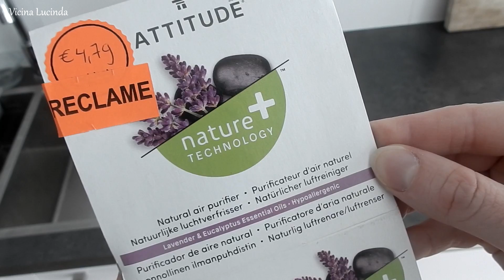CLEAN WITH ME | Cleaning, organizing, ironing | Motivation for homemakers! | Vicina Lucinda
In de vorige video zit een give-away voor Nederlandse kijkers! Doe je al mee? De 3 winnaars krijgen een Vintastic pakket met schoonmaakproducten en een EcoKadobon van 20 euro.